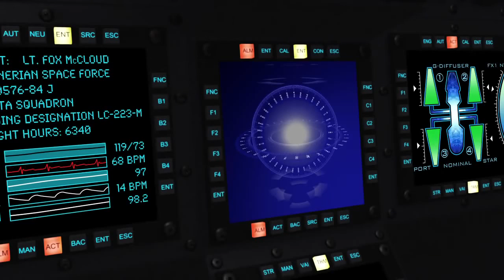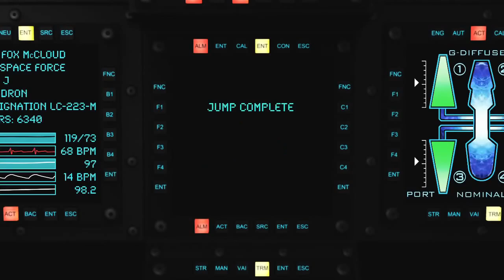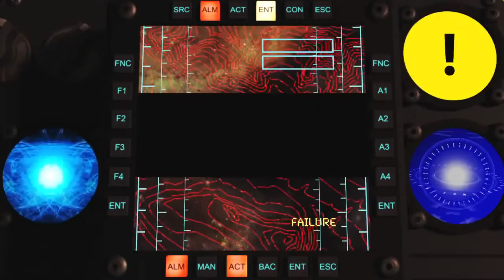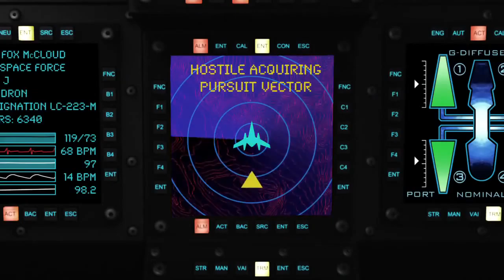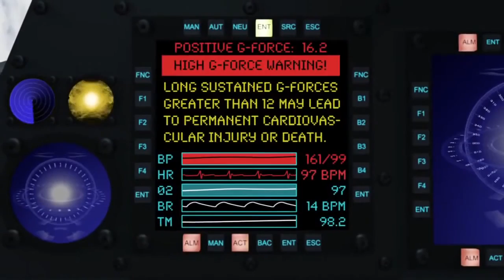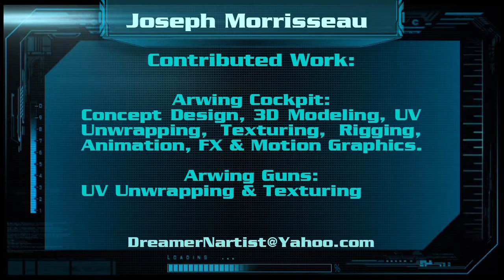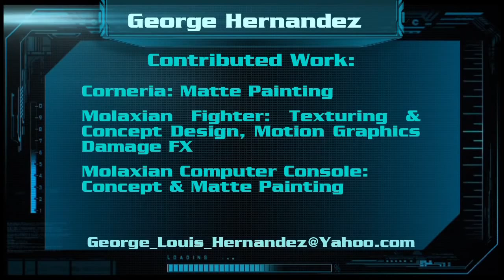Star Fox Cinematic HD 720p downvis com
Originally by Joe Morriss. Credit to him.